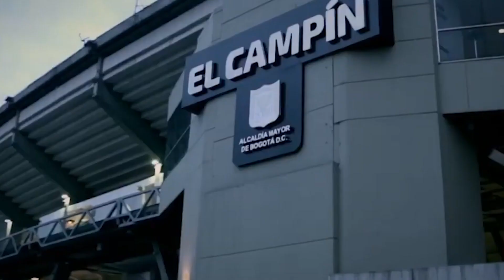La historia que PELÉ tuvo con COLOMBIA | ¿SI es el REEMPLAZO de LUIS DÍAZ? | MILLONADA para QUINTERO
¿Como están cracks? En el video de hoy hablamos de la muerte de Pelé y de algunos hechos históricos de su vida y nuestro fútbol. También como les fue a nuestros cracks hoy, lo que se habla de Juanfer Quintero en BrasIl y más.